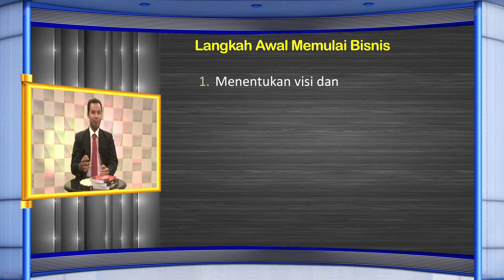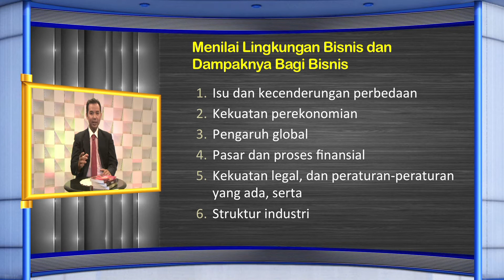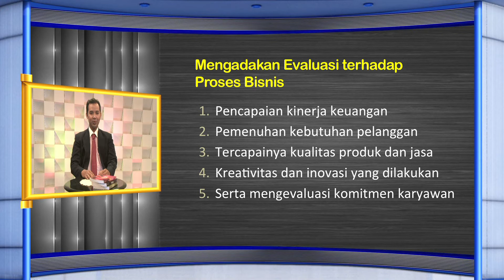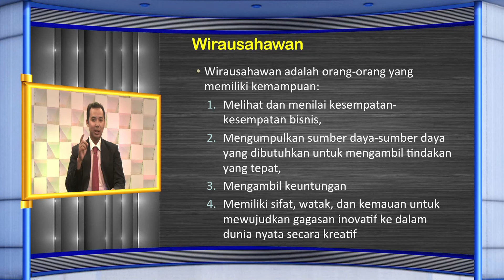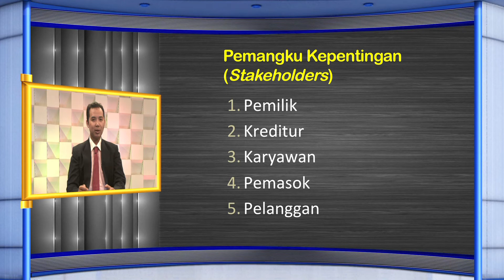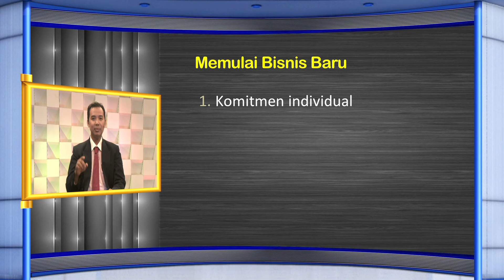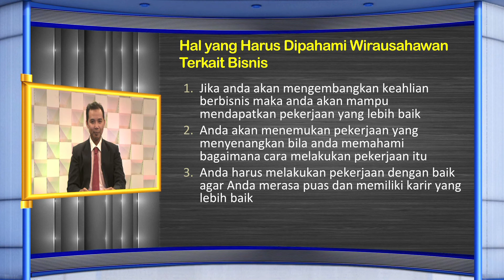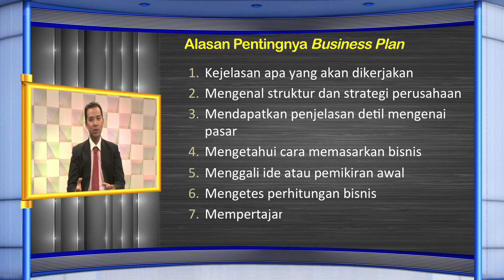EKMA4111 Pengantar Bisnis - Bisnis dan Kewirausahaan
Bisnis dan Kewirausahaan
EKMA4111 Pengantar Bisnis

Penyaji : Budi Setiawan, S.E., M.Si